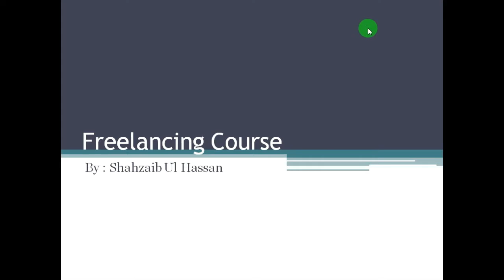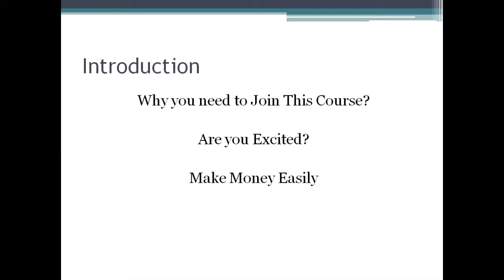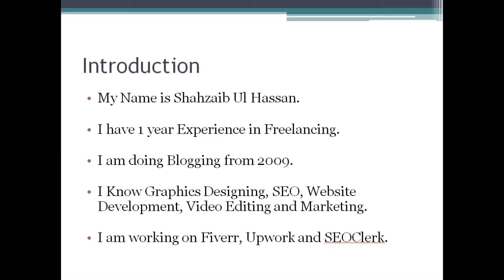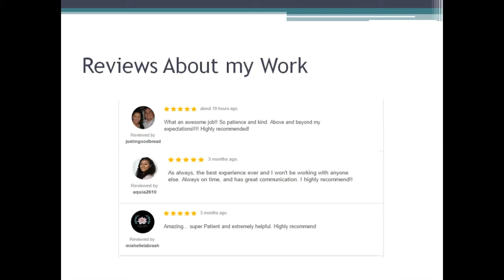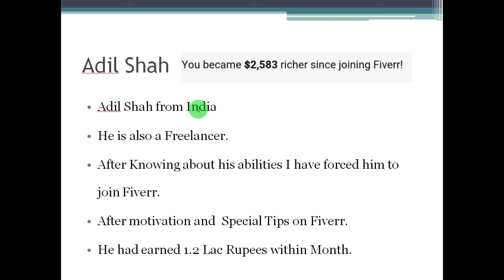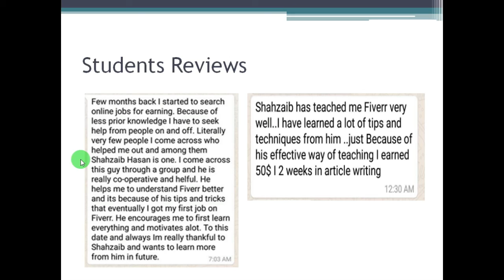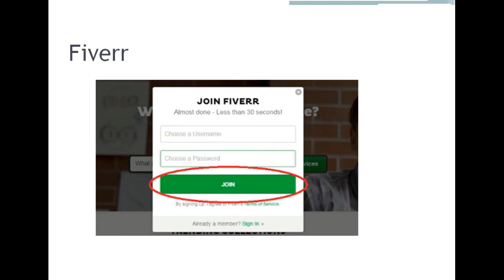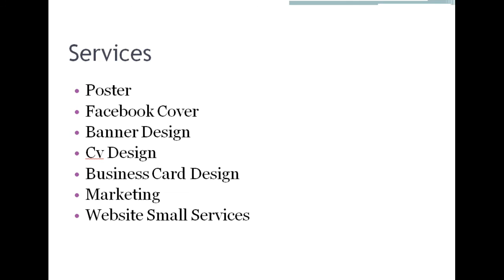Freelancing Course Introduction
This course will change your life.